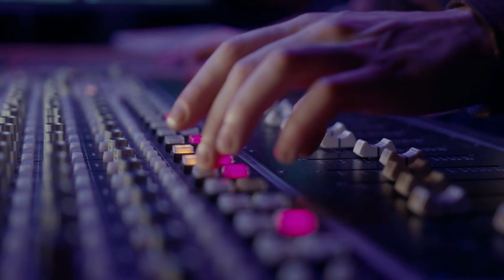Hands - 4 28 23 - FPG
This was a Drum Field Recording at the FPG Festival at Camp Kiwanis on Saturday 4-28-23 at the evening drum circle.  This is a great example of story telling through drum soloing.